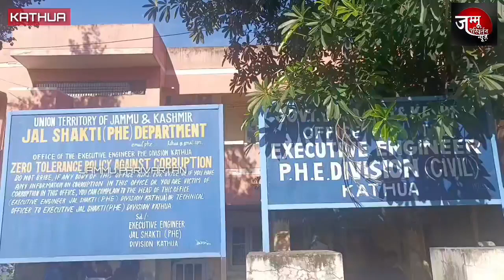PHEDAILYWAGERS को धरना प्रदर्शन पर बैठे आज हुए 150 से अधिक दिन।